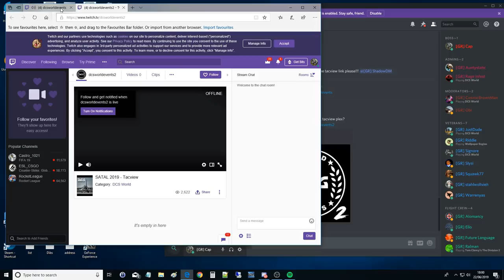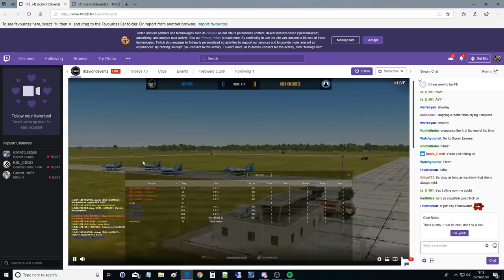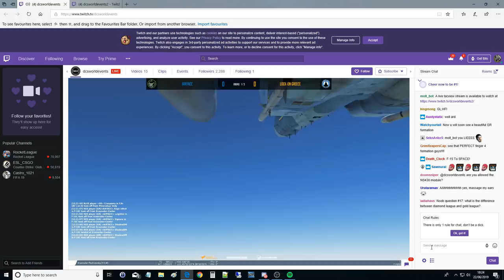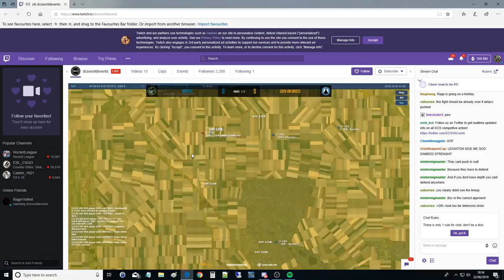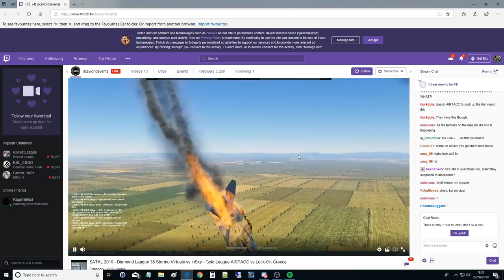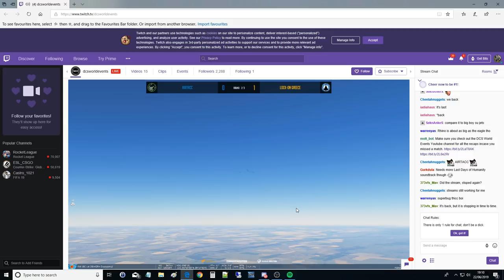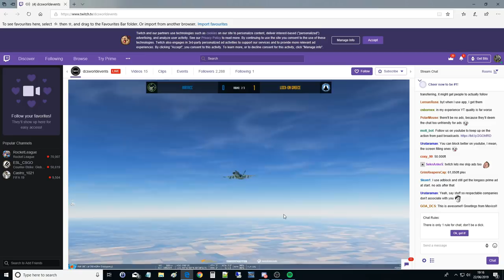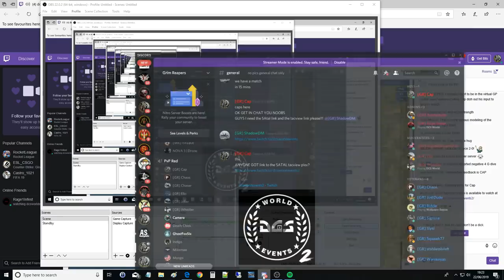AIRTACC vs LOCK-ON GREECE 4 vs 4 SATAL Match | DCS WORLD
Round 1 Takeoff 10:04
Round 1 Combat 18:03
Round 2 Takeoff 30:12
Round 2 Combat 39:47